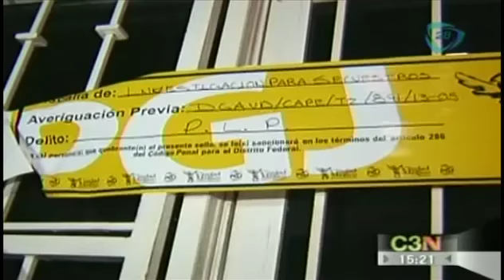Consignan al Reclusorio Oriente a implicados del caso del Bar Heaven After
02 Julio 2013

Procuraduría Capitalina consigna al Reclusorio Oriente a 3 presuntos implicados en la desaparición de los 12 jóvenes de Tepito que desaparecieron en el Bar Heaven After.